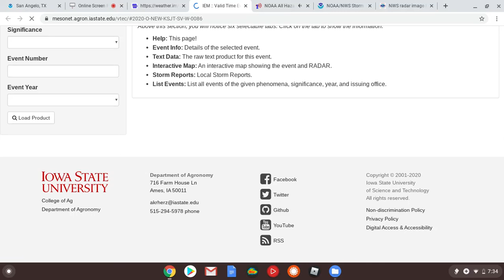Severe Thunderstorm Warning [EAS #242]